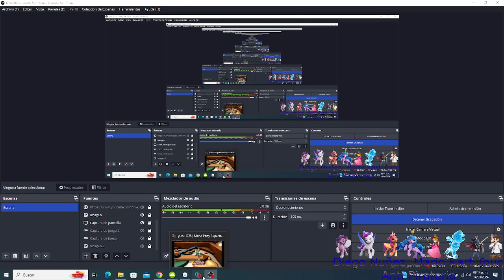Gameplay Mario Party Super Stars